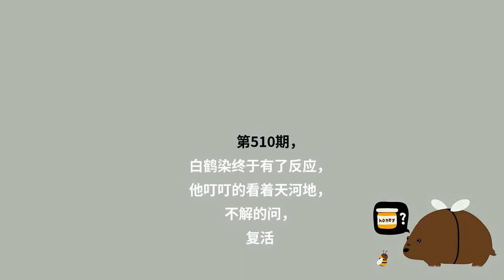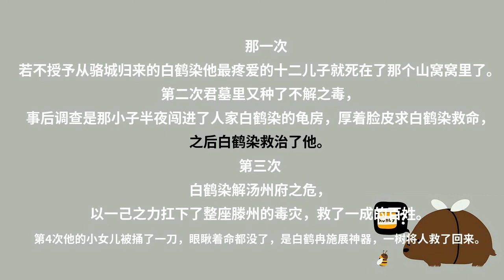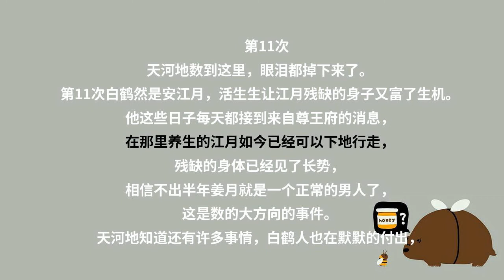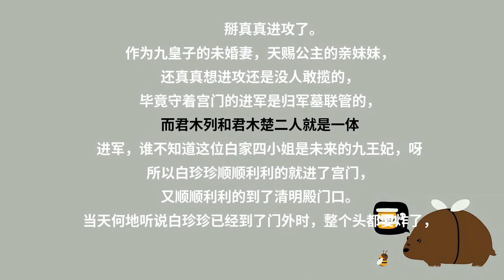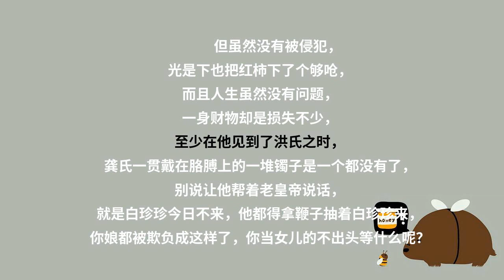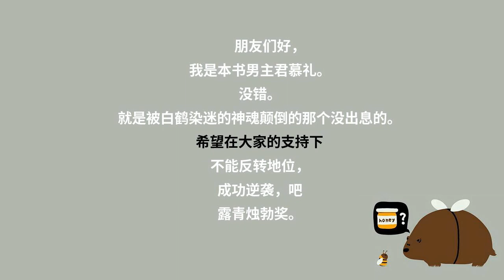神医毒妃510父皇，赏罚请分明